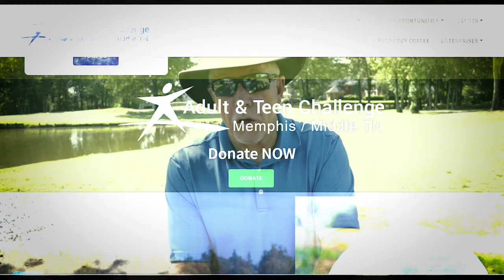Golf Welcome For the Website